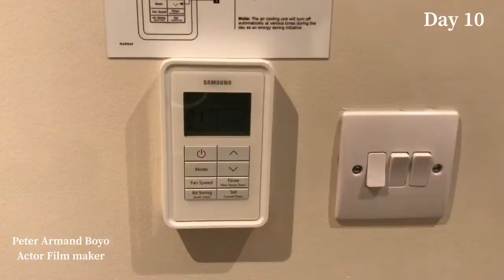One Room, Many Stories: Capturing Lockdown Moments” Alone together travel uk Day 10 of 12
Hi guys Thanks for traveling with me to London this is a travel log I made during the tier 5 look down in the UK Join me as I show you how I spent seven weeks in one room